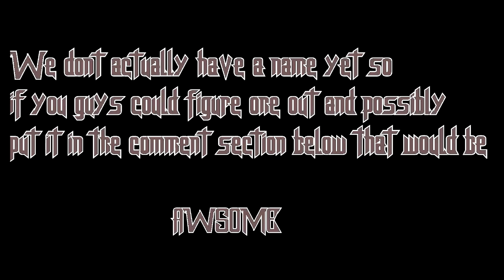BIG THINGS COMING :D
PLEASE HELP OUT WITH A SEXY LIKE
Whats going on guys, this video is solely too show off my other youtube friends. We all decided to make a little crew and it'd be AWESOME if you could check out there channels :D